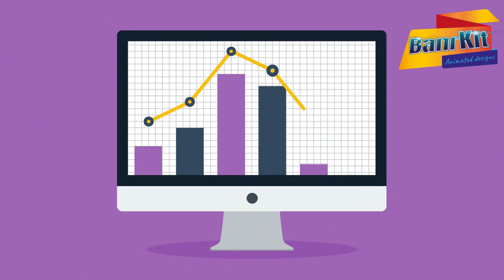At BanrKit we can help you boost your Social Media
Would you like to boost your Social Media?

Your search is now over.

Our possibilities are very wide as we also provide the full range of services required to complete your video project including, Animated Designs For Your Website, Social Media, Advertisement Campaigns, storyboarding, video production, eBooks designing, Flipbook designing, and Mockup.

So Contact our team of dedicated professionals at BanrKit.com to check out our quality services designed to meet your exact needs. All of our professionals have lots of experience in delivering a wide range of solutions and options, and we're confident that you'll be completely satisfied. All our services are carried out to assured standards, leaving you with great results. Our friendly team is waiting to hear from you to answer any specific questions that you may have about how we can fulfill your needs. Your satisfaction is our prime concern.

With a team of skilled designers on board, we also offer Graphic Design services which include:
- Storyboarding
- Illustrations
- 2D Graphics/3D Graphics
- Doodle Maker
- Infographics
- Social Media posts (Facebook, Instagram and Twitter)
- Presentations
- Logos and Logo animation
- PDF Brochures, Sell Sheets and Flyers
- Social Media & Advertisement Campaigns
- eBook and Flipbook design
- Animated Designs For Your Website
- storyboarding
- Translation on many languages
- Ads and Posters